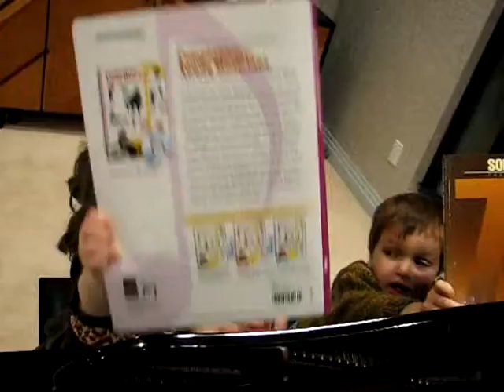NaomiG Plays Happily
Naomi plays piano with her cousins